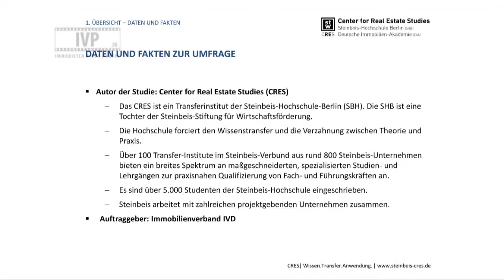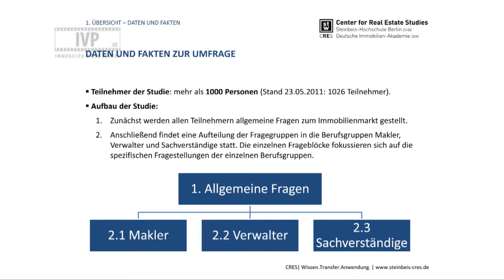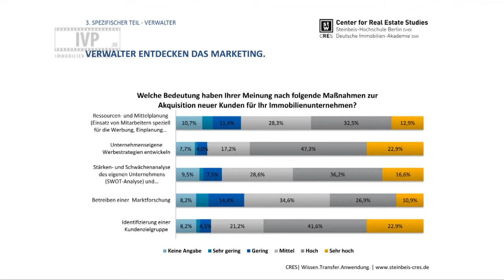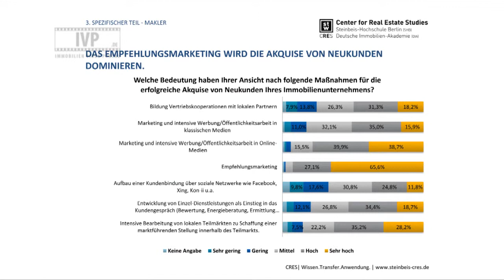Trendstudie 21 - Deutscher Immobilientag des IVD 2011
Die Trendstudie des CRES zeigt Faktoren, die die Immobilienwirtschaft in Zukunft beeinflussen.